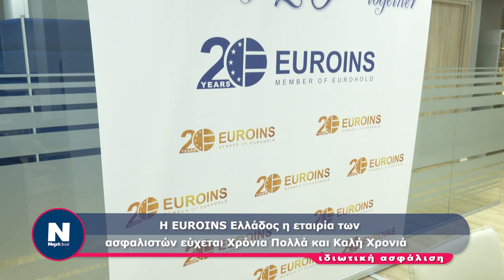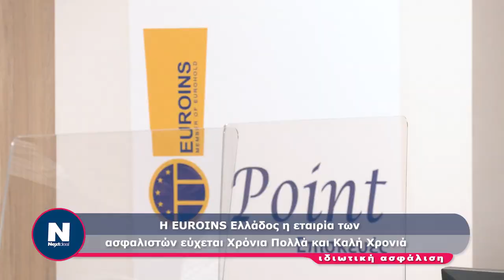Χριστουγεννιάτικες Ευχές από την Euroins Ελλάδος